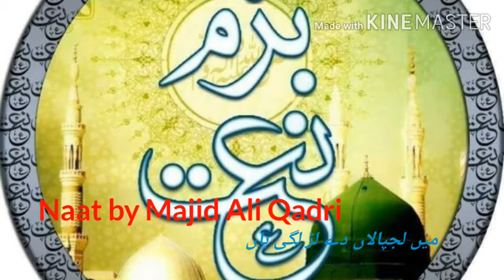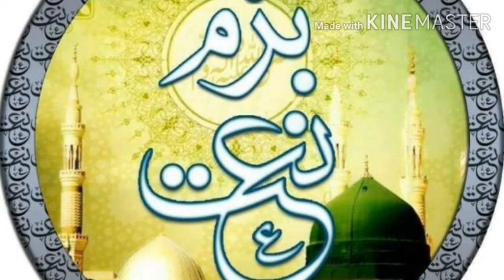Naat by Dr Majid Ali Qadri Shakargarh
Bazm-e-Naat Council Shakargarh